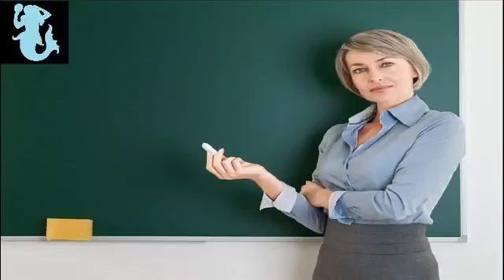Krimi Hörspiel - Blut ist dunkler als rote Tinte